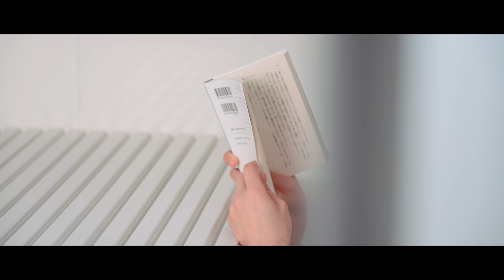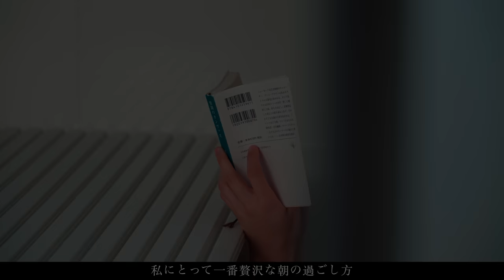Introduction to three hot soup recipes | 寒い冬を乗り切る温かいスープレシピ3選 【暮らしのvlog】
今回は寒い冬を乗り越えるための
温かいスープレシピ3選を作って食べるvlogです

0:35 朝🐓 玉ねぎ丸ごとスープ

4:25 昼🌞 トマト煮込みスープ

8:47 夜🌛 餃子の生姜スープ

どれも美味しかったけれど
1番を決めるなら、玉ねぎスープかな🧅

知り合いで100歳を超えたおばあさんがいます。
食べることは生きること

人生最後の日に食べたいご飯はなんですか？

そんなお話を書いてみました。

What do you want to eat on the last day of your life? To eat is to live. I want to say "Itadakimasu" and "Gochisosama" with a smile every day 😄 This time, I'd like to introduce three warm soup recipes 🫕 Did you find a soup that you liked ?